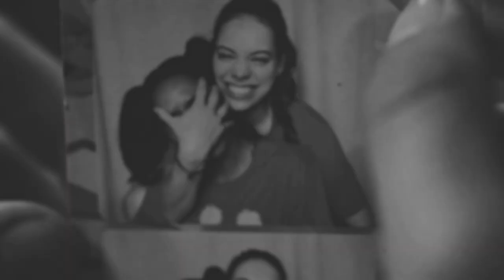Multicouples collab | Half a man (for @lostbirdx )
I was wrong to say I loved her, I was wrong to think I'm right
When I told her it was over, oh my darling I had lied
I've been running from my demons, afraid to look behind
I've been running from myself, afraid of what I'd find
•Hello!

Here I present you one of the best collabs I've ever hosted! All parts are magnificently beautiful and I am so grateful you all agreed to join and create this masterpiece! I wasn't the best host so it's only thanks to your the result is absolutely brilliant! Each part is just amazing!

Once again Happy Birthday Monika! I hope you like this second little gift! I am pretty confident it's going to destroy your heart cuz everyone used your most favourite ships only and matched the lyrics perfectly! Love you, dear!

And once again thank you all for joining!
with love Kate ♥
Participants (special thanks to Aleks for filling in): @pandieex @MidnightShadows @brokenpieces. @MiaWinchester794 @osivids @SunnyVids @AlessaBelikov @svftchalqmet @xheavensoulx @nicuch @şebnem @fairyheart @caskett fan @nlxprincess @patronusblake
•Song: PM me on twitter (katepulkrab) •
•Coloring: Alessa Belikovs•